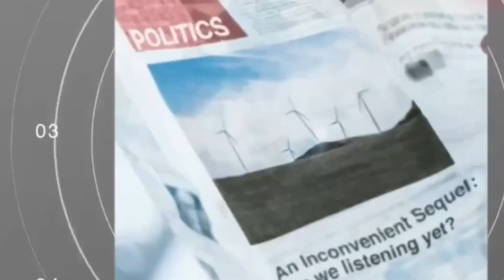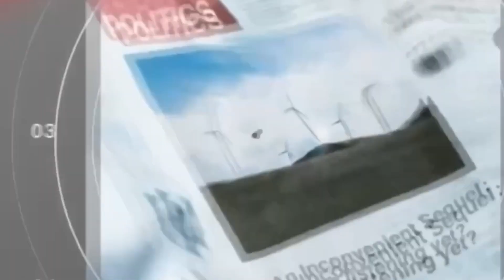Il vice ministro agli Affari esteri Cirielli lancia la lista di FdI: “Il Governo vicino al Molise”